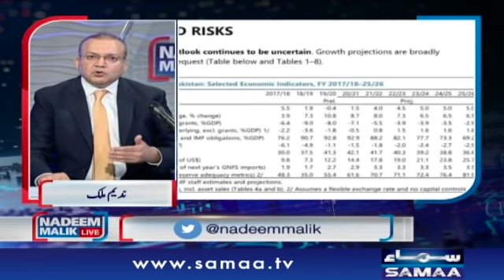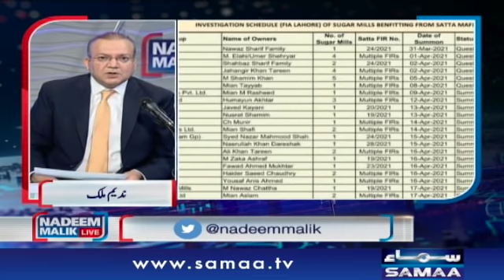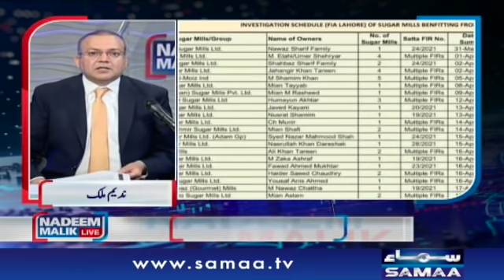Nadeem Malik Live | SAMAA TV | 08 April 2021